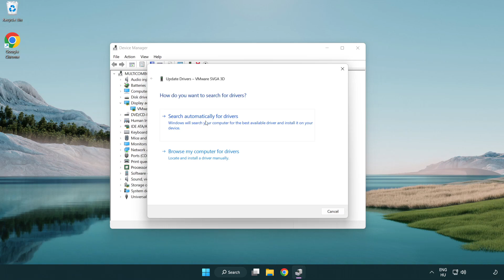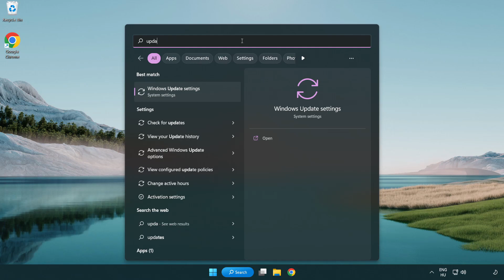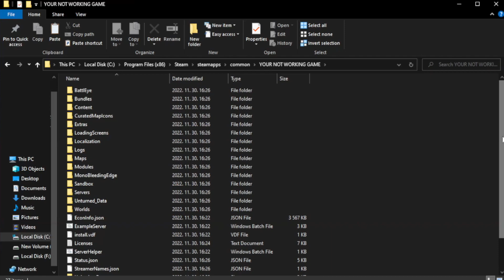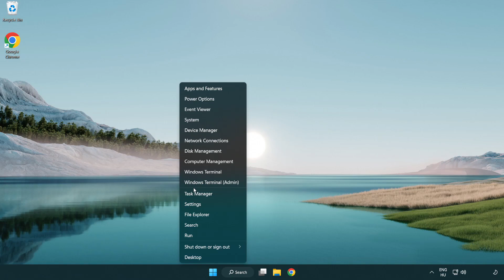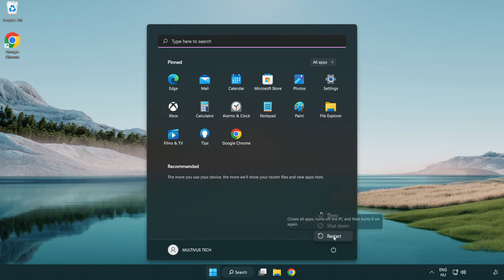How to FIX MY HERO ULTRA RUMBLE Crashing on Startup!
I'm going to show How to FIX MY HERO ULTRA RUMBLE Crashing on Startup!